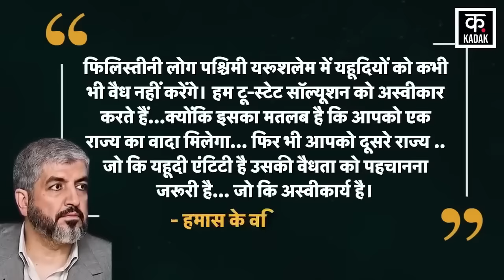Israel Hamas war News : Israel Hamas में होगी आर-पार की जंग| Two state solution | News18 Punjab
Along with America, organizations like Houthi and Hamas are also involved in the ongoing war between Israel and Palestine. While America is with Israel, Houthi and Hamas are fighting on behalf of Palestine. Many talks were held to end this ongoing war from October 7 till now, in which the decades-long dispute between Israel and Palestine was once again resolved through a two-nation formula.

इजरायल और फलस्तीन के बीच जारी युद्ध में अमेरिका के साथ ही हूती और हमास जैसे संगठन भी शामिल हैं। अमेरिका जहां इजरायल के साथ है वहीं हूती और हमास फलस्तीन की तरफ से लड़ रहे हैं। 7 अक्टूबर से अब तक जारी इस युद्ध को खत्म करने के लिए कई बातें हुई, जिनमें इजरायल-फिलिस्तीन के बीच दशकों से जारी विवाद को टू नेशन यानी द्वि-राष्ट्र फॉर्मूले के जरिए हल किए जाने की बात एक बार फिर दोहराई गई।